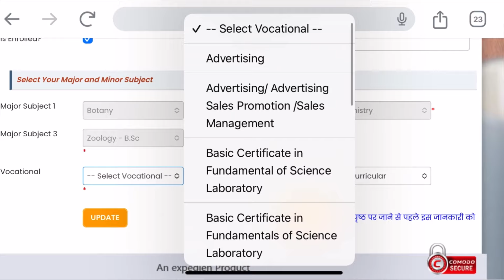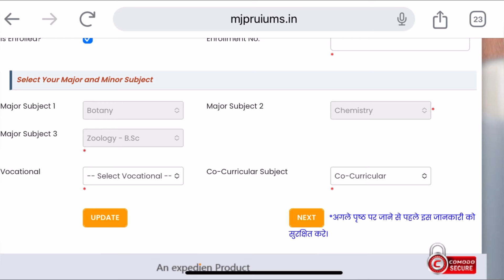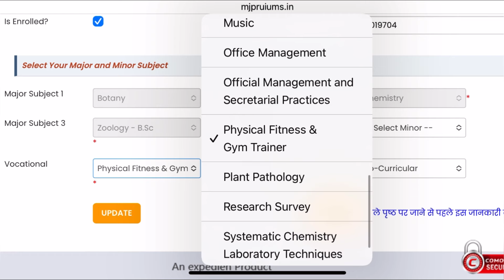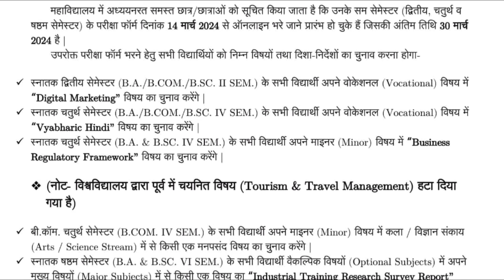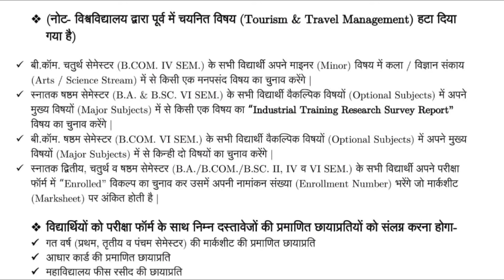Major Minor Subjects mjpru exam form | how to fill mjpru exam form minor major subjects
Sarch -
How to fill mjpru examination form 2024
Mjpru ba form online apply 2024
Mjpru examination form 2024
How to fill major subject mjpru examination form
how to fill mjpru exam form 2023mjpru exam form kaise bhare